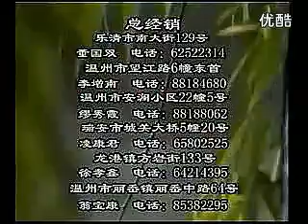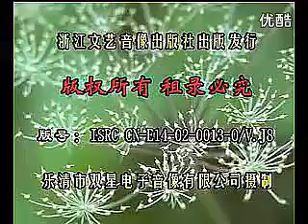王爱芳 金鞭记03